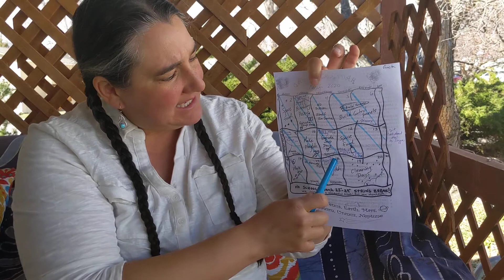Circle Time with Greta 3-18-2020